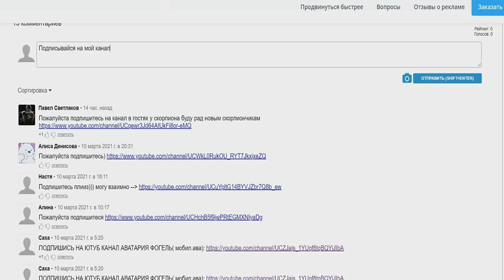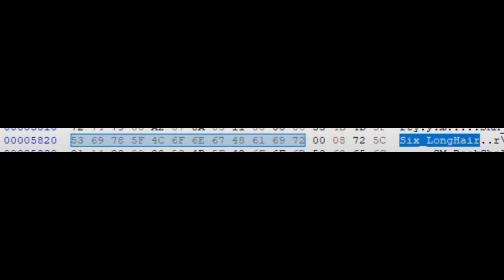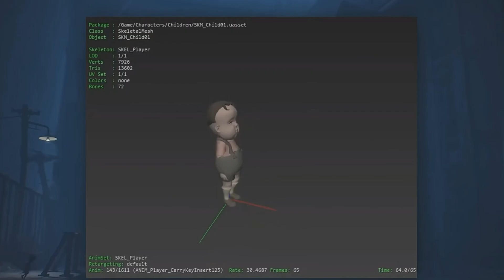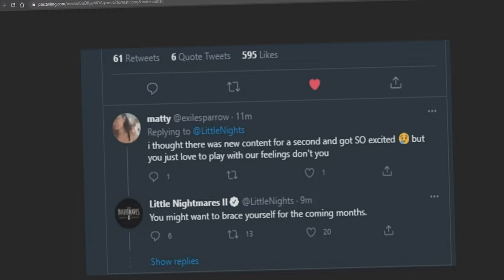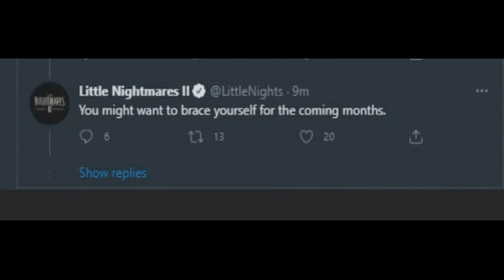ПРОДОЛЖЕНИЕ МАЛЕНЬКИХ КОШМАРОВ? Что будет дальше в Little Nightmares?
Little Nightmares 3? Что? Ладно, думаю, рано ещё думать о 3-й части, почему бы не дождаться дополнения? Разработчики ответили на вопрос о продолжении, поэтому посмотри и узнай, что же случится дальше с нашими героями: Шестой, Моно и другими.

0:00 Начало
2:00 Вырезанная глава
4:56 Новые персонажи
5:59 Будущие монстры
8:04 Будет ли продолжение?
9:22 Заключение